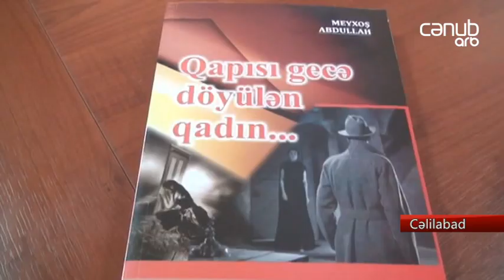Meyxoş Abdullahın “Qapısı gecə döyülən qadın” adlı kitabının təqdimatı keçirilib